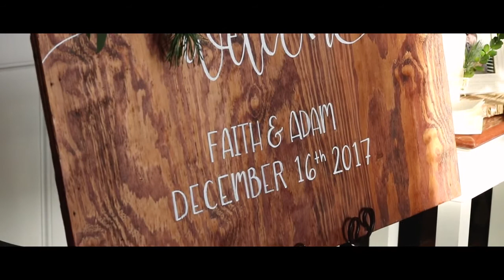Adam & Faith Wedding 2017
Song, “Falling In Love At a Coffeeshop” by Landon Pigg